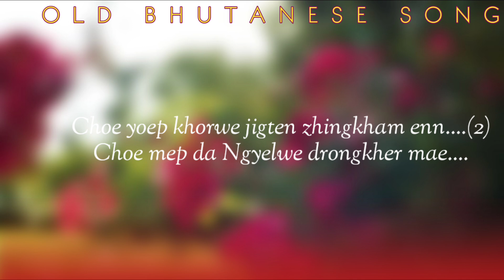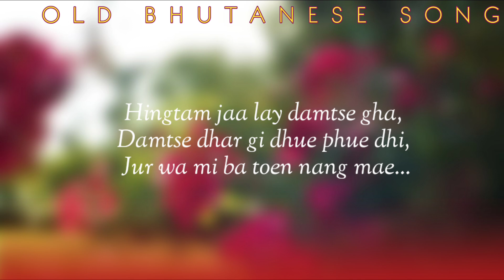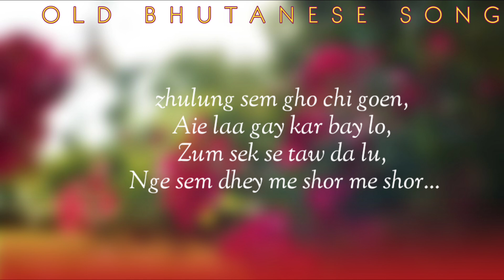Song Zu Ngosham Kira || Dhuenzur Sonam Wangdi & Kinley Wangmo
Hello My YouTube Family Tashi Delek & Kuzusangpo La

I love Bhutan music video and song.